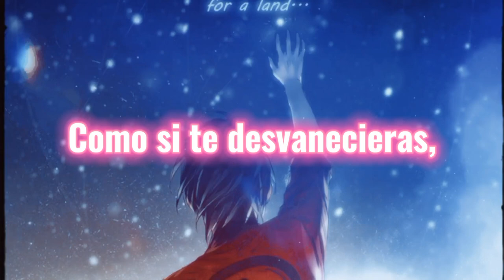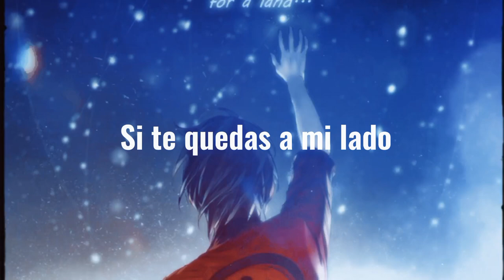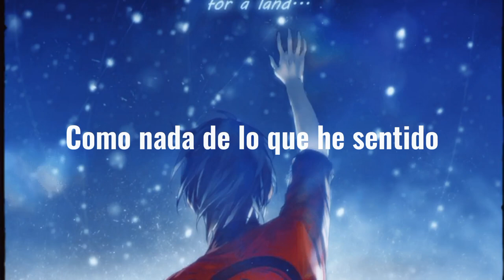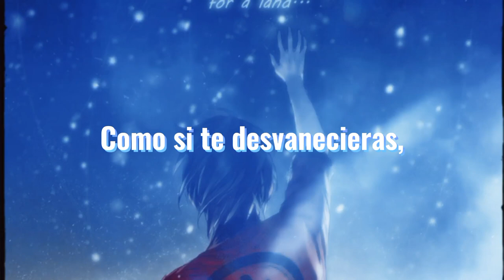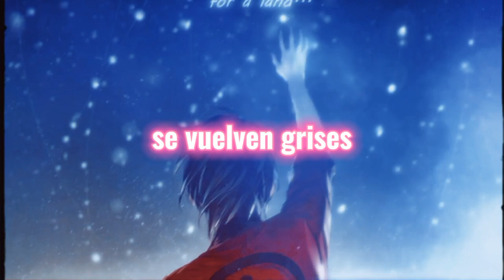NEFFEX - As You Fade Away「Sub Español」(Lyrics)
💽 Canción: As You Fade Away - Traducida

📷 Imagen
⛩Anime:
Personaje:
Autor:
Descargala

📝 Lyrics:
➥ CHORUS
But I’ve known you too long, it hurts to watch your blue eyes fade to gray

VERSE 1:
Yea I’m bout to fade away
Cuz every time I wake up I feel like it’s Monday-
I’m sorry that I’m so inconvenient ok
If your sticking by my side maybe we can be ok
Ok ok!

CHORUS
As your fade away, as you fade away (3x)

CHORUS
As your fade away, as you fade away (2x)

NEFFEX - As You Fade Away  subtitulado al español